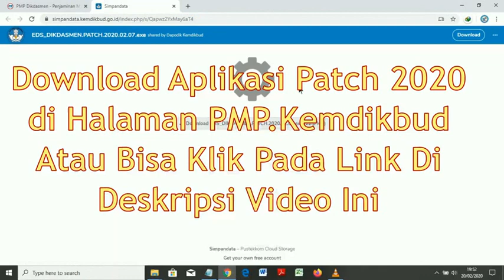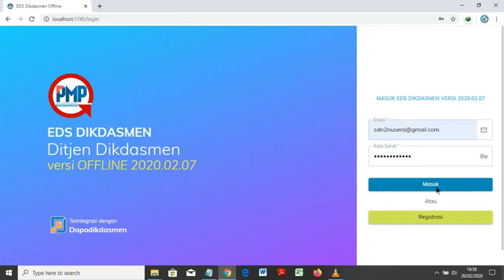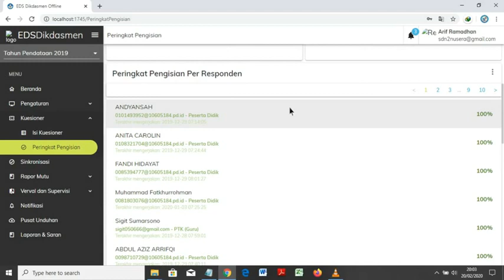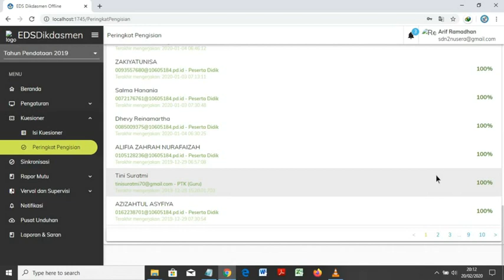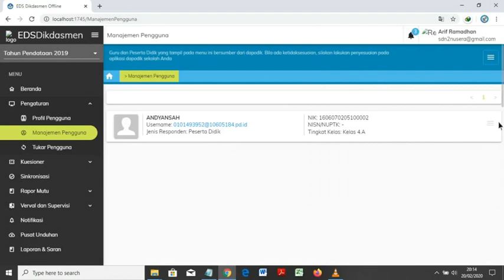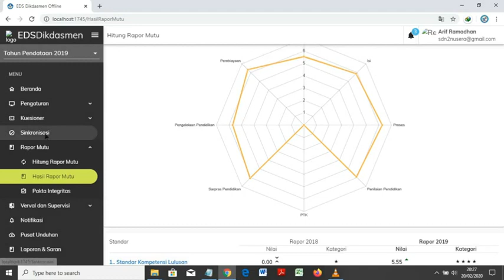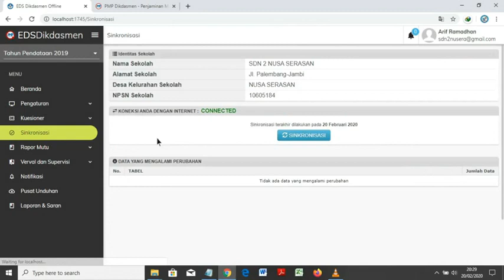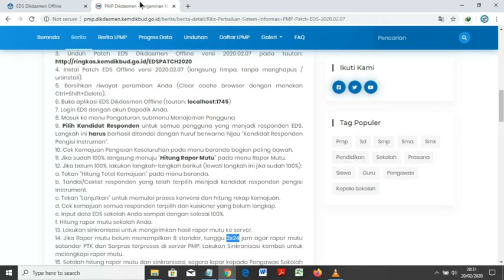CARA MUDAH MENGERJAKAN EDS PMP 2020 YANG TERINTEGRASI DENGAN DAPODIK 2020.B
Rilis aplikasi EDS PMP 2020, detail cara pengerjaan aplikasi PMP terbaru ini,
bagi yang belum memiliki File Patch Aplikasi PMP 2020 bisa di download pada link di bawah ini :